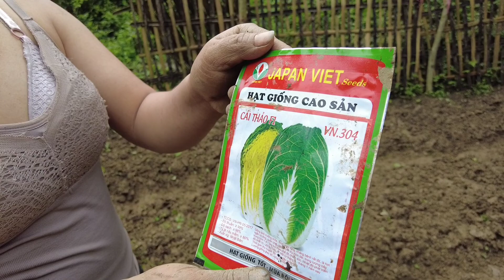How To Building Life Wild Grow vegetable - Alone Solo LIVING OFF GRID - Primitive Life